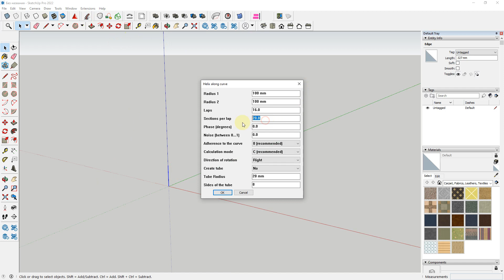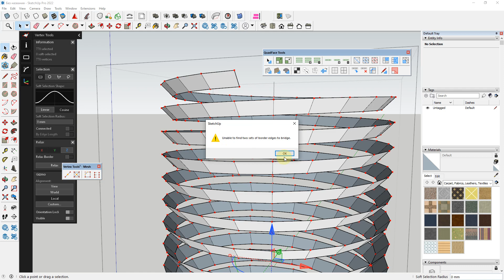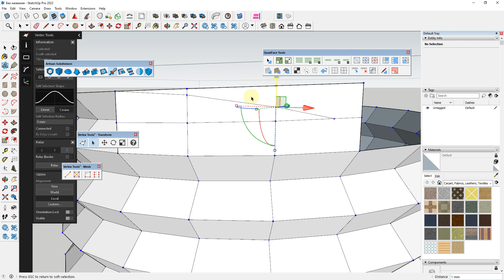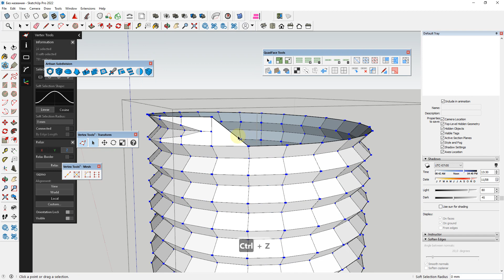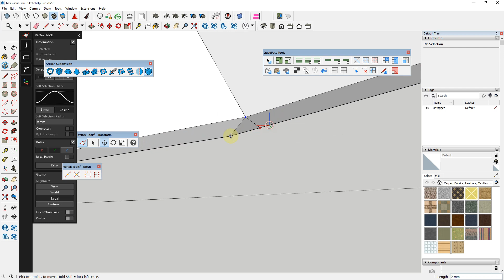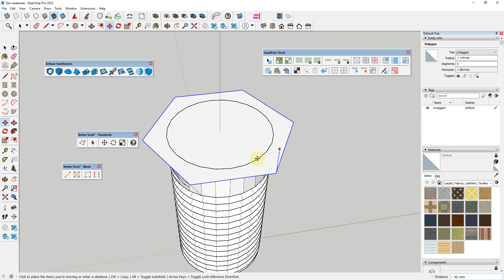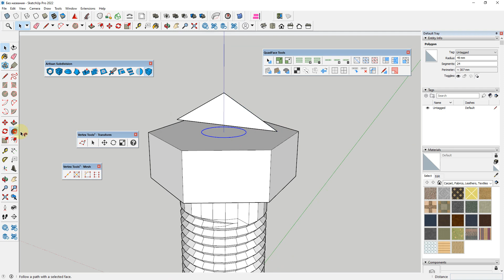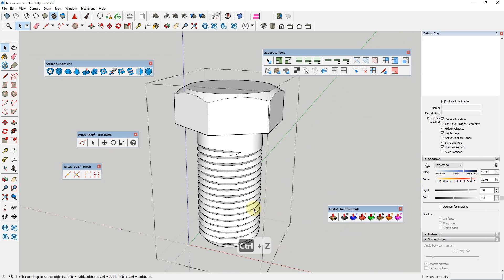Bolt modeling in SketchUp p.1 low poly (Моделирование болта в SketchUp ч.1 low poly)